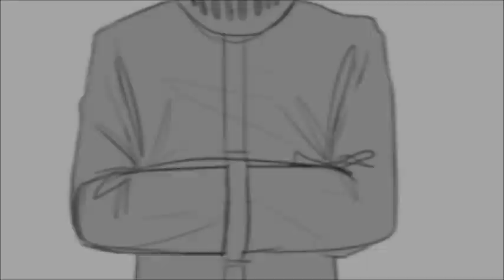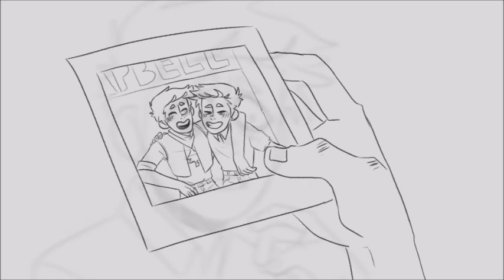saint bernard - camp camp animatic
!please don't watch this if you're sensitive to major character death!
... or blood... or kool-aid...
aaaaahh this is sad i'm sorry

wooo i finally actually finished an animatic!! whenever i do these i always do the whole thing in one sitting,, which is horrible for my wrists but i have no self control!!

also i'm probably never going to finish the happy pills animatic wip that i posted forever ago. sorry!!